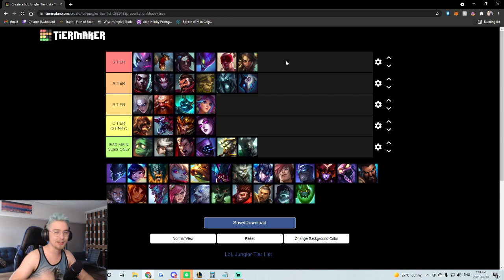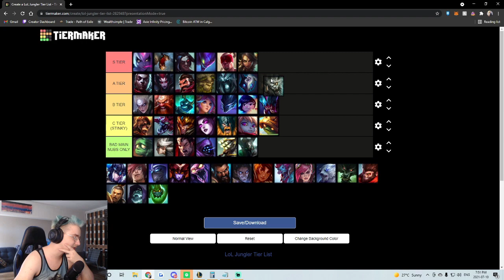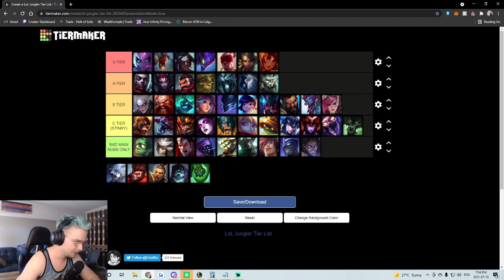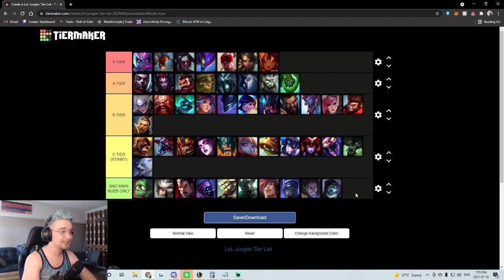Best Junglers to main TIER LIST - League of Legends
Hello and welcome to Best Junglers to main TIER LIST - League of Legends

In this jungle tier list we talk about the best junglers to main in season 11! If you're looking for a new jungle main this could be the video for you!

Like and sub if you enjoy the video!